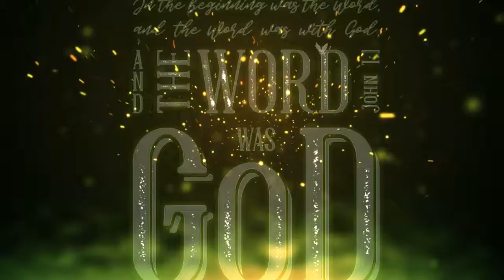Animated god verse for free use full HD Wallpaper | vfx footage